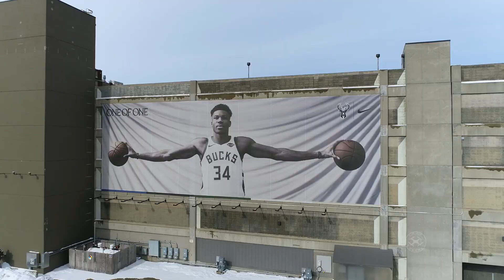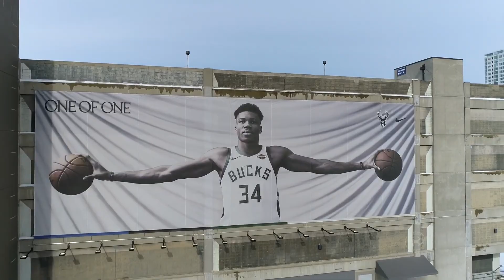20 Worst Places to Buy a Home in the United States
20 Worst Places to Buy a Home in the United States.

The long-term worth of your house can be significantly impacted by where you reside. There are good places and bad ones to buy a house in the U.S. As a result, American communities are highly regarded as first-time homebuyers, as well as some that are at the bottom. Either as a personal residence or as an investment, purchasing real estate is a significant financial and time commitment. Therefore, it's important to avoid buying a dud and instead find a prized possession in a prime area.

Although today's homebuyers face challenges due to growing home prices and mortgage rates, the situation is direr for first-time buyers under the age of 35. This situation is exceptionally toxic for first-time homebuyers and harms their psyches.